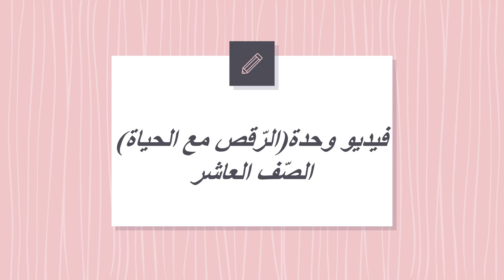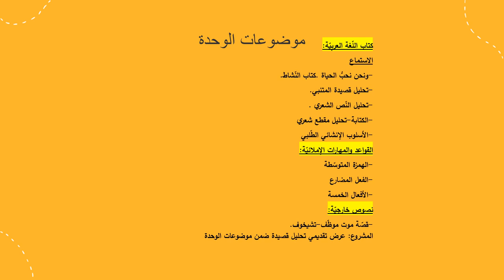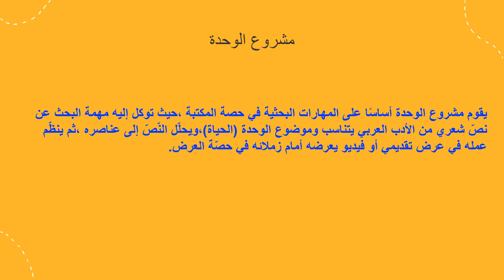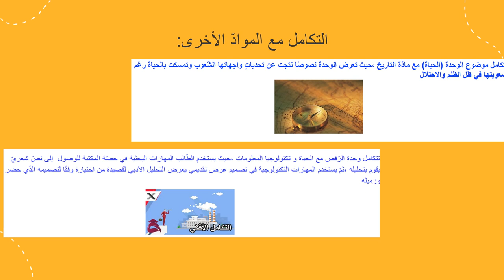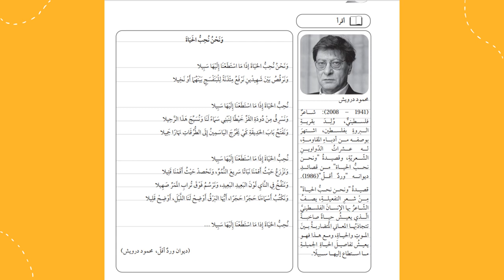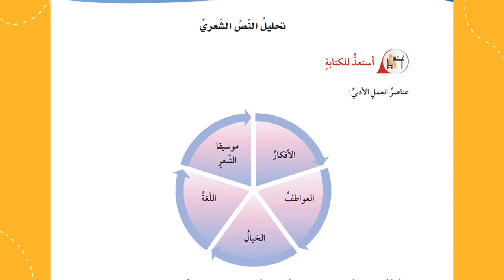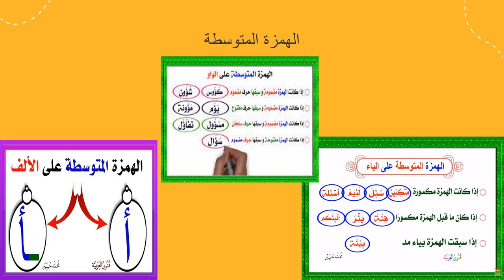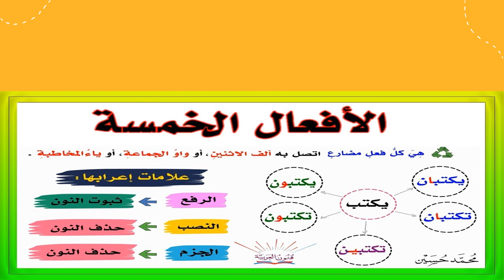فيديو الوحدة الأولى الرقص مع الحياة اللغة العربيّة الصّفّ العاشر المعلمة -منال زكارنه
يعرض الفيديو أهم المحاور والموضوعات التي تعرضها وحدة الرّقص مع الحياة من كتاب اللغة العربيّة.